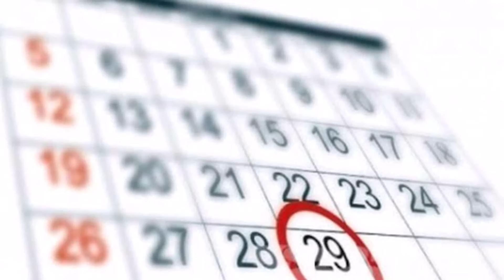▶️ QUÉ SIGNIFICA SOÑAR CON DINERO ENCONTRADO 2024 ✅ SIGNIFCADO DE SOÑAR CON DINERO ENCONTRADO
Si has soñado con dinero encontrado significa:
Oportunidades inesperadas: Encontrar dinero en un sueño puede simbolizar la llegada de oportunidades inesperadas en la vida del soñador. Este sueño podría indicar la posibilidad de recibir una oferta de trabajo inesperada, un aumento salarial, un premio o una herencia. Representa la llegada de buenas noticias y la apertura de nuevas puertas que pueden mejorar la situación financiera o proporcionar beneficios tangibles en la vida del soñador.

Autoestima y valía personal: Soñar con encontrar dinero puede reflejar la autoestima y la valía personal del soñador. Este sueño puede indicar que el soñador se siente valorado y apreciado, tanto por sí mismo como por los demás. Encontrar dinero en un sueño puede ser una señal de reconocimiento y gratificación por los esfuerzos y logros del soñador en su vida cotidiana.

Recursos internos: En algunos casos, encontrar dinero en un sueño puede representar la percepción del soñador sobre sus propios recursos internos y habilidades para superar desafíos. Este sueño puede ser una señal de que el soñador posee los recursos necesarios para resolver problemas y alcanzar sus metas, incluso cuando las soluciones no parecen evidentes de inmediato.

Seguridad financiera: Encontrar dinero en un sueño puede simbolizar una sensación de seguridad financiera y estabilidad. Este sueño podría indicar que el soñador se siente cómodo y seguro en términos financieros, ya sea debido a un buen manejo del dinero, una situación laboral estable o una reserva de ahorros. Representa una sensación de tranquilidad y confianza en el futuro financiero del soñador.

Abundancia y prosperidad: Soñar con encontrar dinero también puede ser un símbolo de abundancia y prosperidad en la vida del soñador. Este sueño puede indicar que el soñador está entrando en un período de crecimiento económico y éxito material. Representa la llegada de buenos tiempos y la manifestación de deseos y aspiraciones relacionadas con la riqueza y la prosperidad.